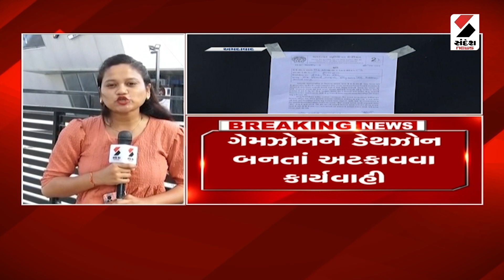Ahmedabad News | સિંધુ ભવન રોડ પર ધમધમતા ગેમઝોન પર કાર્યવાહી | Game Zone | Gujarat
હાઈકોર્ટની ફટકાર બાદ અમદાવાદ મનપા એક્શનમાં
સિંધુ ભવન રોડ પર ધમધમતા ગેમઝોન પર કાર્યવાહી
BU પરવાનગી ના હોવાથી ગેમઝોનને કરાયું સીલ
ગેમઝોનને ડેથઝોન બનતાં અટકાવવા કાર્યવાહી